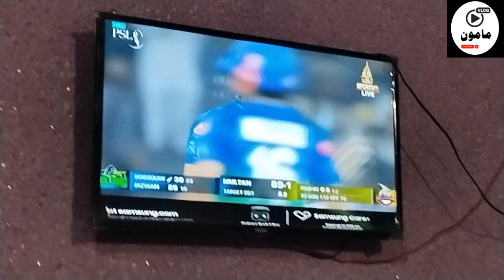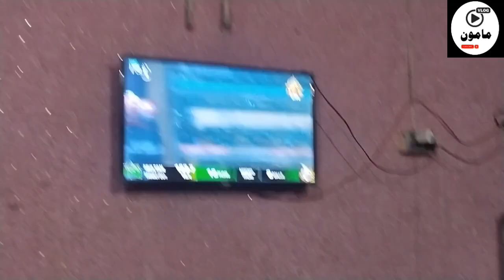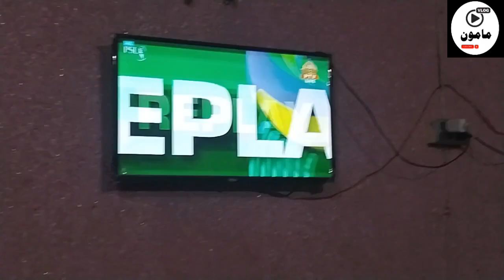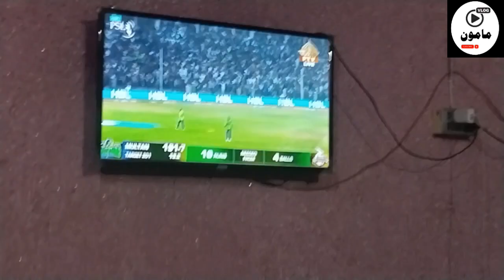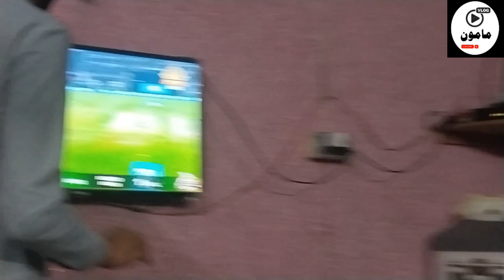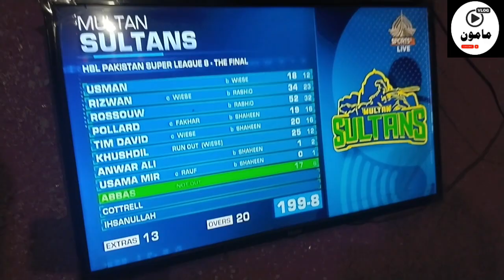Lahore Qalander Final Jeet gya 🏏🏏🏏🏏🏏🏏🏏 Enjoying